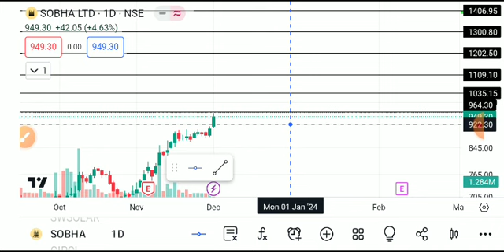sobha share latest news, sobha share analysis, sobha share target